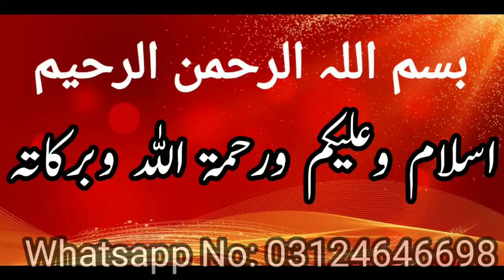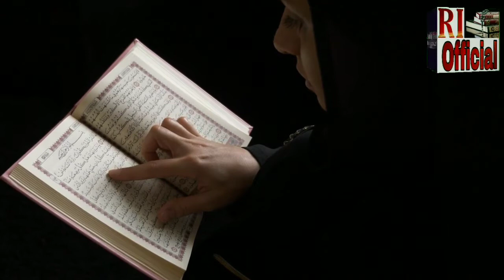Suraj Grahan 26 December 2021 Ka Khas Kamal┇last solar eclipse┇26 December Weather┇Rohani ilaj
2021 ka LAST suraj grahna hai ye amal kr len sari zinghi dua den gy ap log